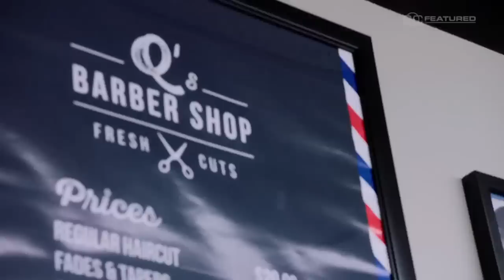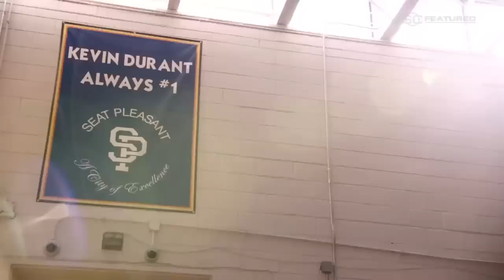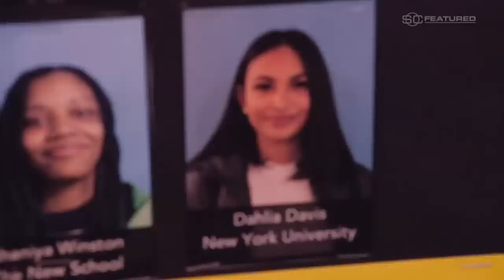Kevin Durant returns home to help students prepare for the future | SC Featured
Kevin Durant of the Golden State Warriors visits Suitland High School in his hometown of Prince George's County, Maryland, to meet with students at an after-school support program he funded called College Track at the Durant Center.